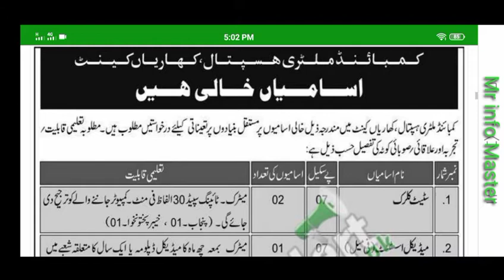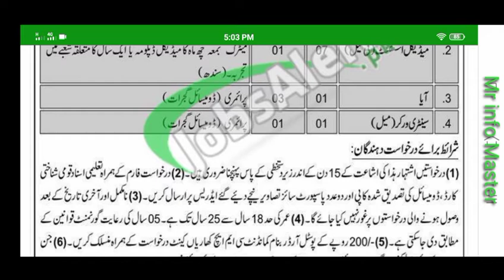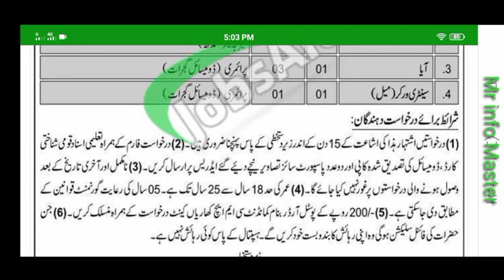CMH Kharian Jobs 2020 Combined Military Hospital Pak Army Latest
ttps://jobsalert.pk/cadet-college-pa... Published on Sep 10, 2020 Published on Sep 9, 2020 Published on Sep 7, 2020 Published on Sep 6, 2020 Published on Sep 5, 2020 Uploaded on Sep 5, 2020 Uploaded on Sep 5, 2020 Published on Sep 5, 2020 Published on Sep 4, 2020 Published on Sep 4, 2020 Published on Sep 2, 2020 Uploaded on Sep 2, 2020 Published on Sep 2, 2020 Published on Sep 2, 2020 Published on Sep 2, 2020 Published on Aug 31, 2020 Published on Aug 28, 2020 Published on Aug 25, 2020 ttps://jobsalert.pk/directorate-of-s... ps://jobsalert.pk/labour-court-lah... ttps://jobsalert.pk/gujranwala-fixed... ://jobsalert.pk/www-paec-gov-pk-... ://jobsalert.pk/bank-of-khyber-b... 6:50 2:36 5:17 23:38